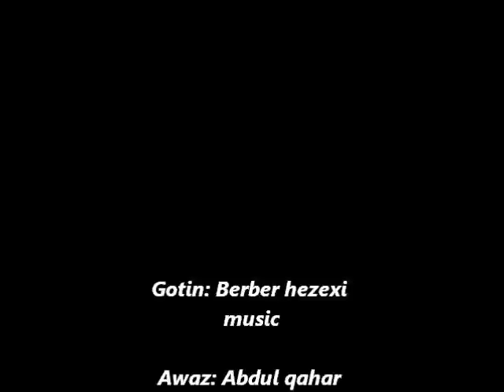Hezexi Music | Berber KH | Je te Xeribim | Slow Evini | Jahr 2011 -2012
Hezexi Music | Berber KH | Slow Evini Hezex Idil | Tel.:(0) 162/ 8925056

Koma Hezex
Abdulkerim Hezexi, Aslan Berber Zinar
Daweta
Ay Video tv
Resat
Shamsani
Kurdish wedding
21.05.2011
Kurdische hochzeit..cizira
botan
tore
Ay
dawet
dilan
raks
halay
gowend
mahsun
ciziri
segavi
dugavi
koceri
videorachid
yusuntv
kamanca
azadb1s
resat75
resatvideo
ayvideoproduction
roj
tv
svmedia
mirade
kine
murado
kemence
mardin
kurd
kurdistan
dilocan
midyat
suryoyo
zaxo
said
gabari
musik
nusaibin
angesagtevideos
album
2010
Kurdische
Hochzeit
Hakan
Altun kino Kino Cinema
Hezex , Cezir , Hoser , Bafe , Nusaybin , Midyat, Finland,Usa ,Germany,Canada,Russland,